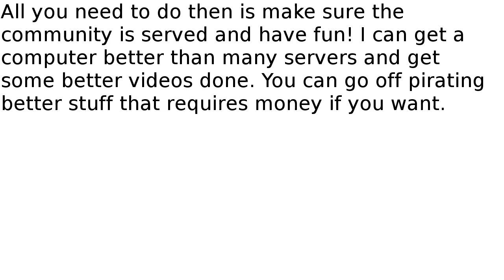How to make an anarchist community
WE WILL DO IT! Use this content if you want, credit or none. Just let others do the same. :)